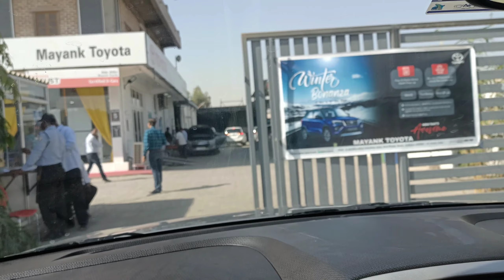यह उम्मीद नहीं थी जल्दी आ गई 🤔🔥🔥 Toyota urban cruiser mid model 2021